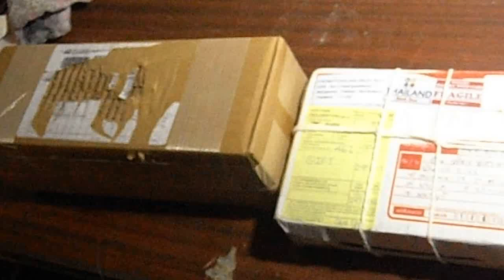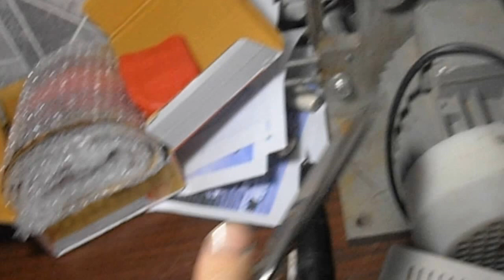Распаковка 2-х посылок: из США и Таиланда . 1-я часть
ЕСТЬ ПРОСЬБА . У кого есть простая программа для монтажа видео -поделиться со мной У меня винда xp , найти что-то простое(я не гений ком. техники ), работающее на xp уже сложно ! Всё что скачал - либо сложное , либо не подходит для скачивания .купил уже две программы , комп их ест что-ли не знаю , но потом они после переустановки не работают .